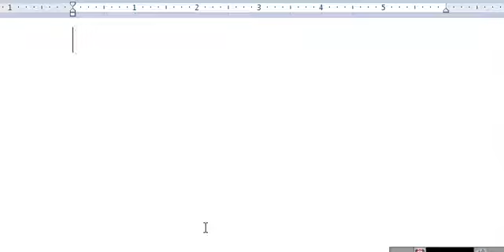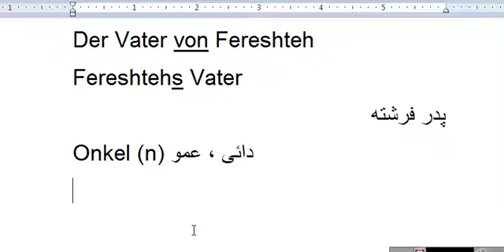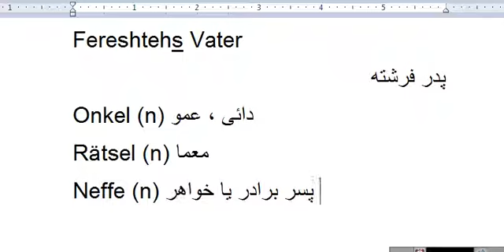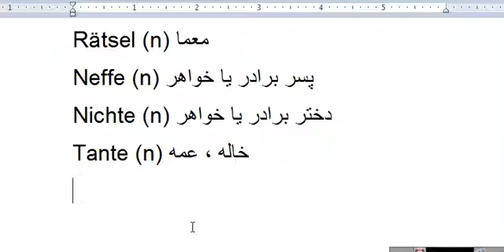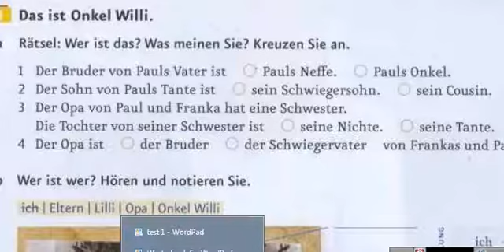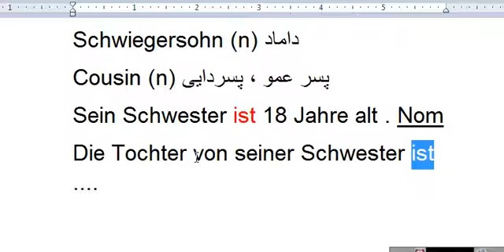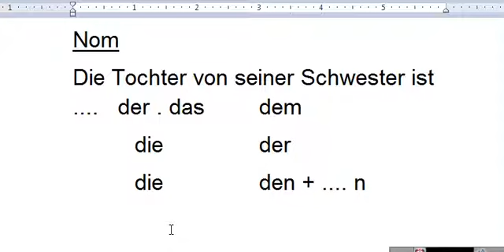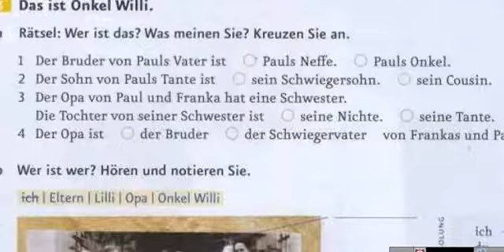کتاب A2.1 - درس 1 - تمرین 3 ، قسمت a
✅3⃣ Das ist Onkel Willi.
این عمو ( دایی )  ویلی است.
✅3⃣ Rätsel:
معما
Wer ist das?
این چه کسی است؟
Was mainen Sie?
شما چه فکر می کنید؟
Kreuzen Sie an.
علامت گذاری کنید.

1⃣ Der Bruder von Pauls Vater ist ⚪️ Pauls Neffe.
⚪️ Pauls Onkel.
برادر پدر پاول ، برادرزاده پاول ⚪️  عموی پاول ⚪️ است.

2⃣ Der Sohn von Pauls Tante ist sein ⚪️Schwiegersohn ⚪️sein Cousin.
پسر عمه پاول
داماد او ⚪️پسرعمو⚪️ او است.

3⃣ Der Opa von Paul und Franka hat eine Schwester.
Die Tochter von seiner Schwester ist
⚪️seine Nichte. ⚪️seine Tante.
پدر بزرگ پاول و فرانکا یک خواهر دارد.
دختر خواهر او
⚪️ خواهرزاده او ⚪️ عمه او است.

4⃣ Der Opa ist
⚪️der Bruder ⚪️ der Schwiegervater
von Frankas und Pauls Mutter.
پدربزرگ    ⚪️برادر    ⚪️ پدرشوهر مادر پاول و فرانکا است.